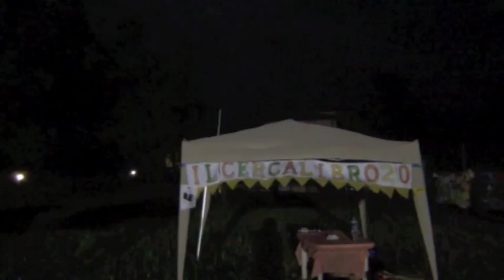Volontariato a Medesano Festa 2015 a Felegara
La festa è finita "Buonanotte"